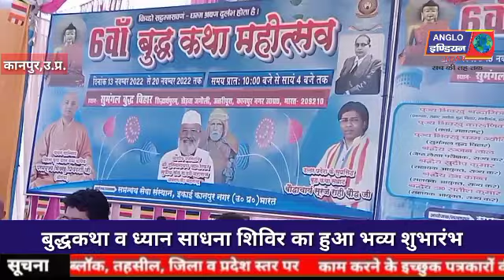बुद्धकथा व ध्यान साधना शिविर का हुआ भव्य शुभारंभ Grand Beginning of Buddha Katha and meditation camp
शक्तिपुत्र महाराज की ललकार सुन कांपे पाखंडियों के कलेजे